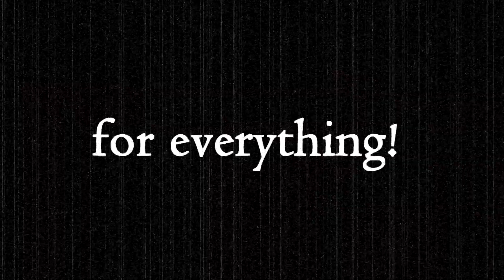Goodby 2012!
A farewell to 2012 and reflection on the videos I created this year, as well as a peek into what I have planned for 2013.